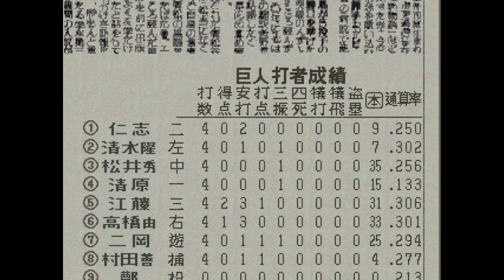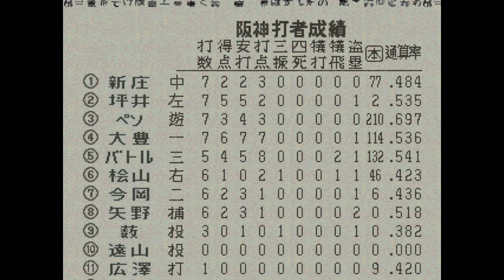ワールドスタジアム4#138 ペナントレース 巨人VS阪神 27回最終戦【実況】